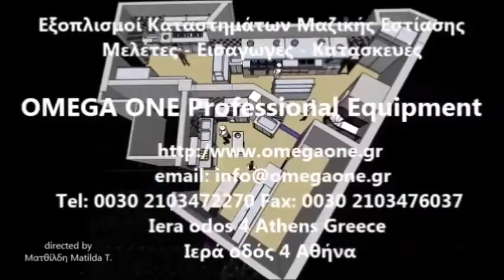Επαγγελματικά Πλυντήρια Ποτηριών Modular Commercial Glasswasher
Για να δείτε περισσότερες λεπτομέρειες και ΤΙΜΕΣ για ΠΛΥΝΤΗΡΙΑ πατήστε εδώ.